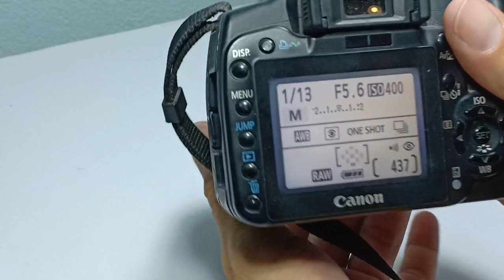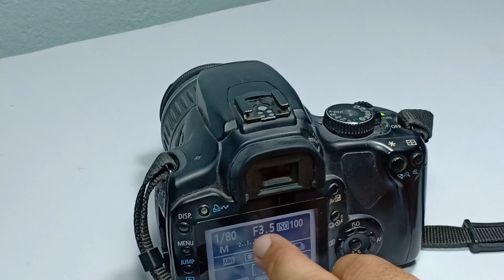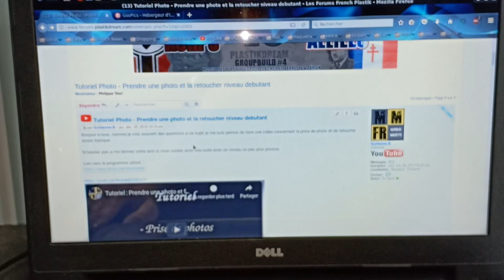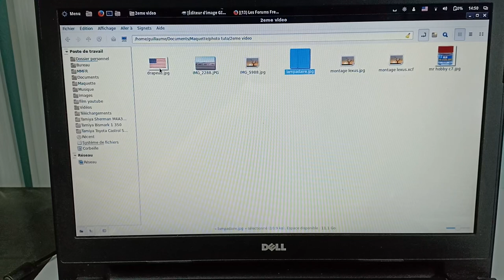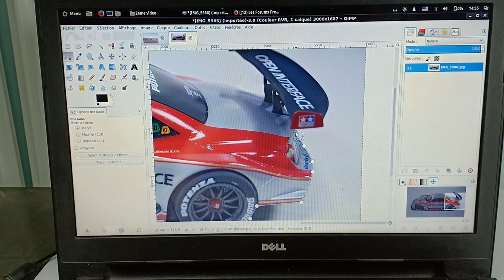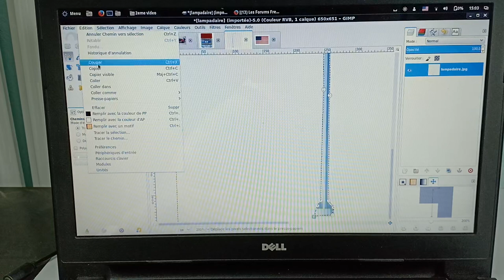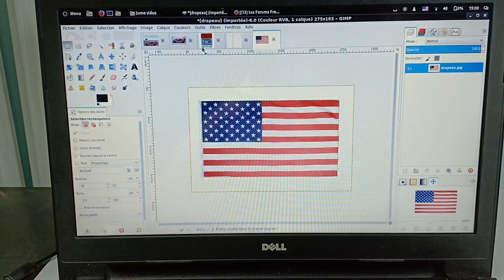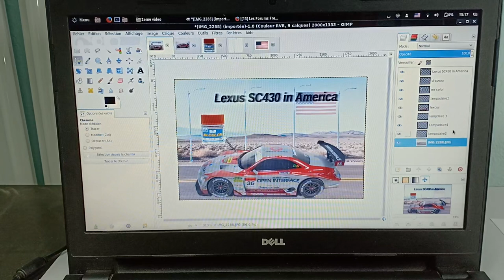Tutoriel Photo Partie 2 - Reglage reflex et calques sous gimp (FR)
Bonjour a tous je poursuis votre apprentissage en matière de prise de photo avec sur ce coup-ci les explications sur les réglages de votre boîtier reflex et dans un second temps ( environ a  20min) la retouche photo ou montage photo à l'aide du logiciel GIMP.

Niveau Débutant / amateur.

Merci de me laisser vos commentaires ou vos avis sur le sujet

A bientôt..